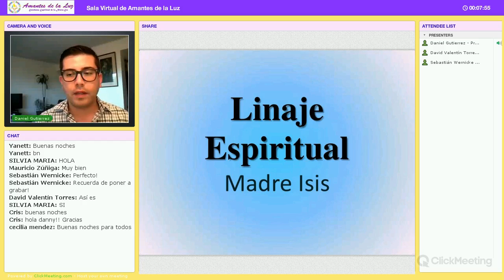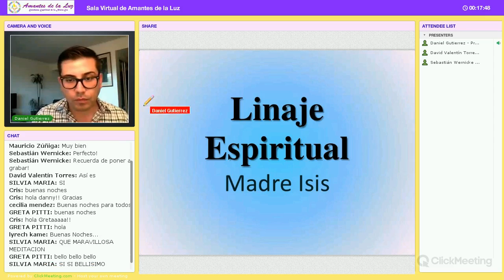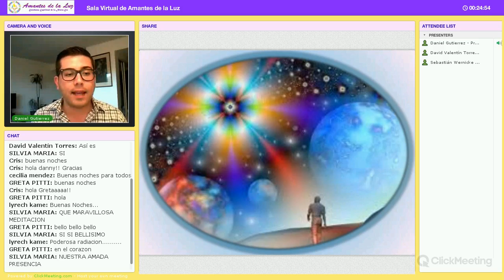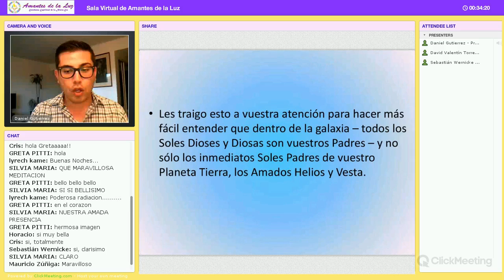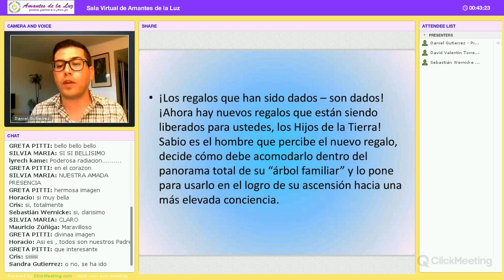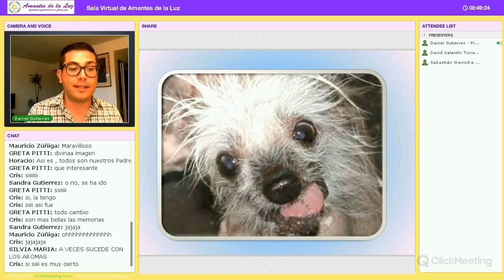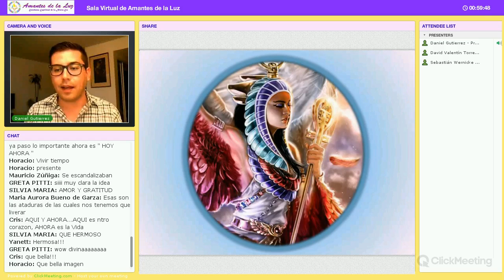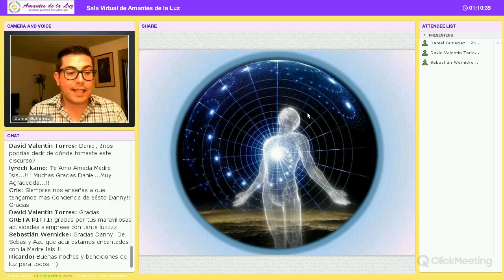"Linaje Espiritual" con Daniel Gutiérrez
Actividad coordinada por Daniel Gutiérrez el Lunes 21 de Julio del 2014 en la Sala Virtual de Amantes de la Luz - 65 min.